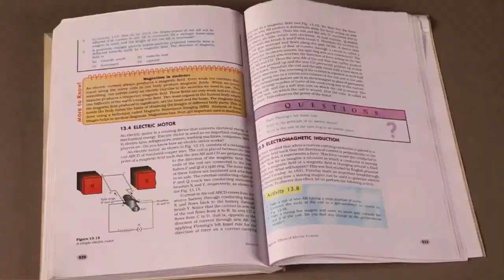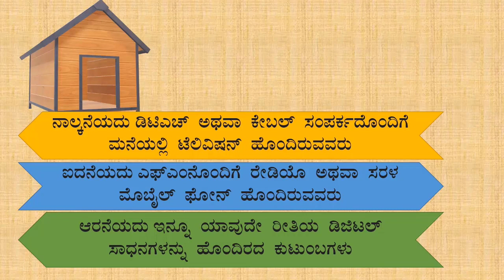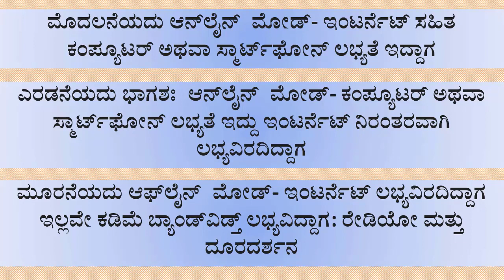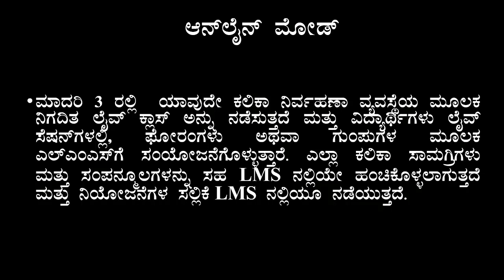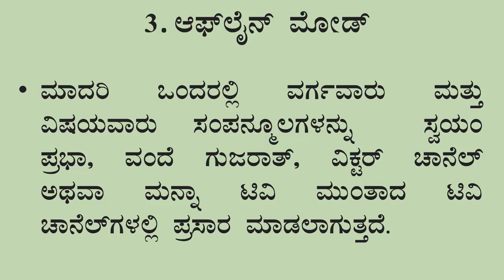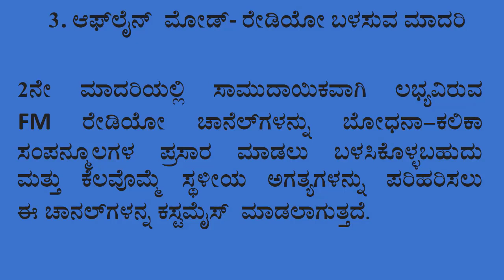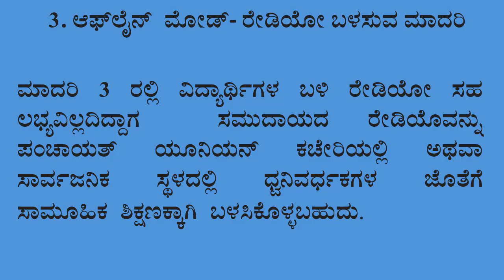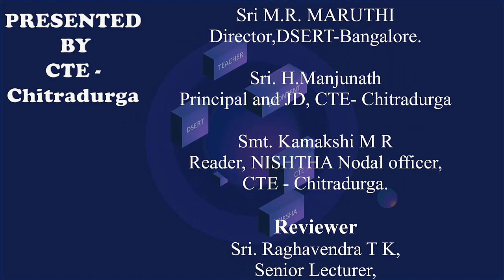Digital education - implications on school Education/ಡಿಜಿಟಲ್‌ ಶಿಕ್ಷಣ - ಶಾಲಾ ಶಿಕ್ಷಣದ ಮೇಲೆ ಪರಿಣಾಮಗಳು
Digitaleducation Implications school Education#